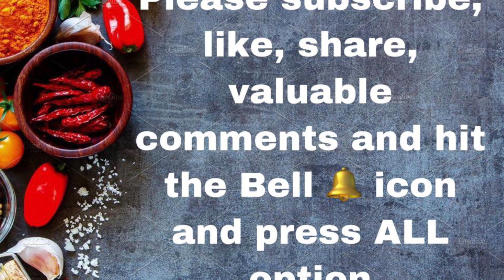പനിക്കുവേണ്ടിട്ടുളള |കഷായം റെസിപ്പി